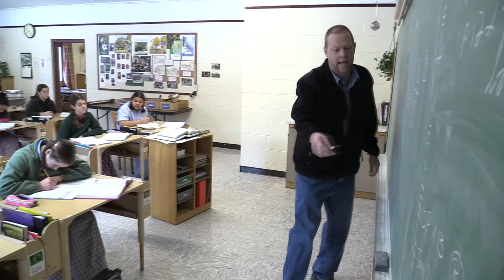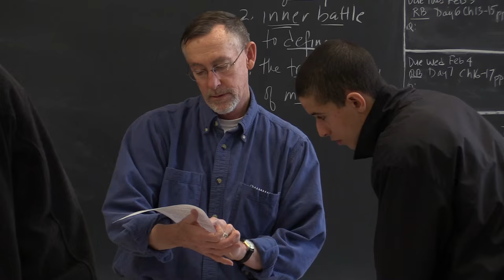Going to School at the Bruderhof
Bruderhof schools seek to provide each child with a happy and constructive childhood. This includes rigorous academic instruction aligned with the educational requirements set by law. We also provide instruction in craftsmanship and practical skills, singing and the arts, and we support unstructured play, sportsmanship, and the experience of nature.

In addition to academics, our curriculum emphasizes respect, self-discipline, and a strong work ethic. But what matters most is that children develop their capacity to love by caring for and serving others.